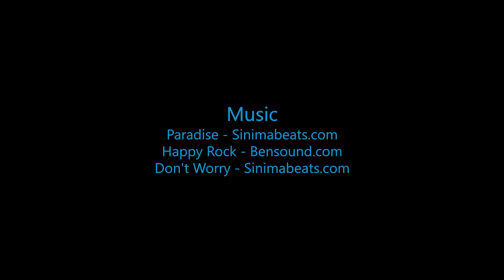Skydive B.I.G. - Paula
The Most Beautiful Skydive in the World! - Paula